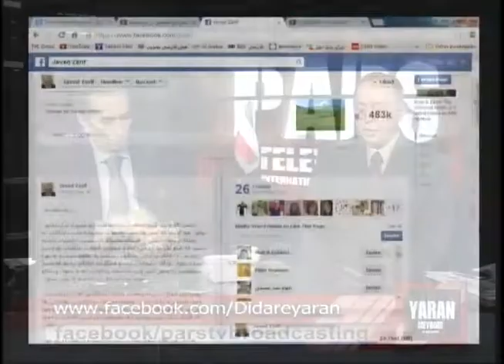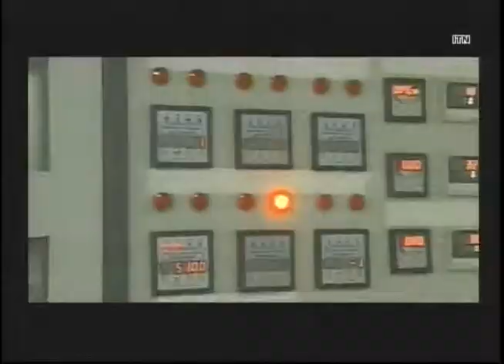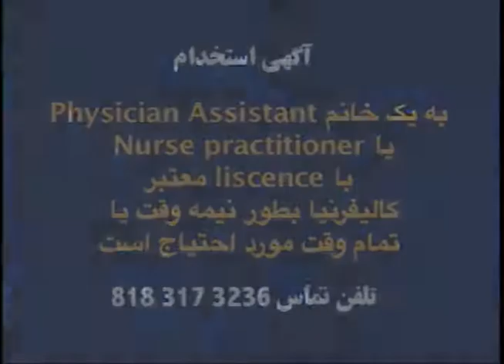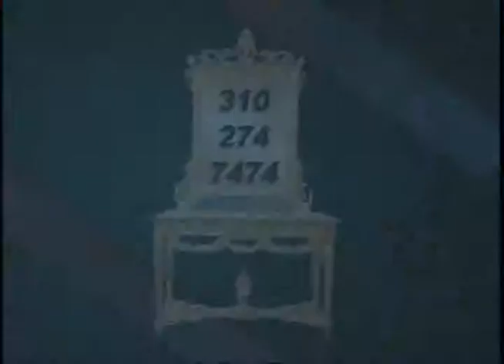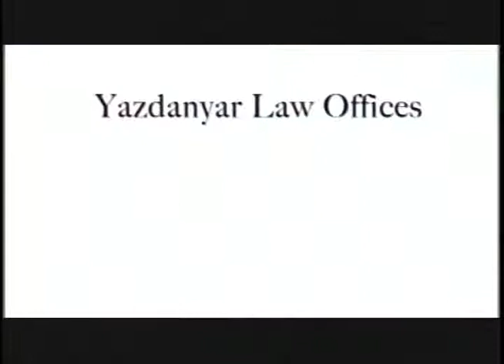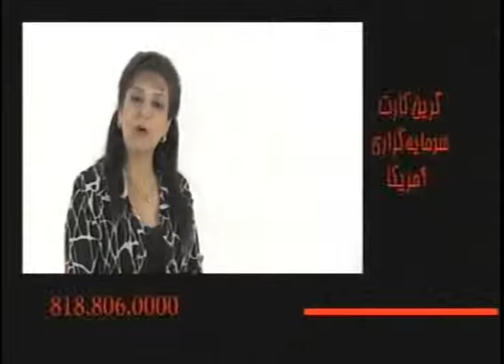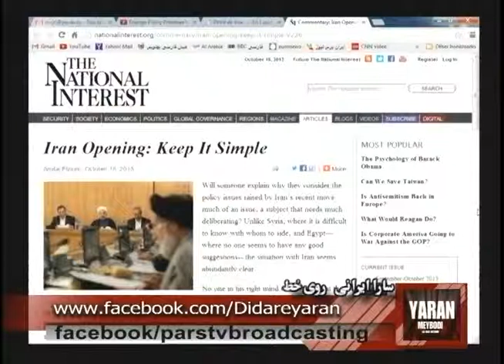didar e yaran 18 oct